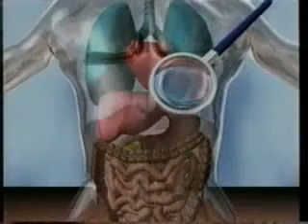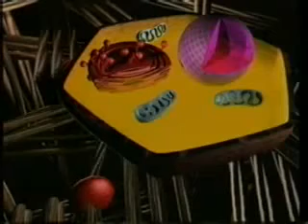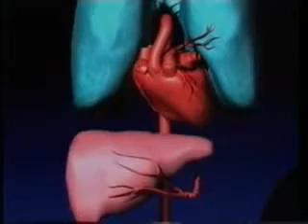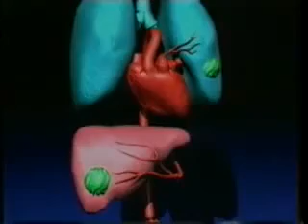2/4 Dr. Matthias Rath: Câncer, como se desenvolve - Medicina Celular